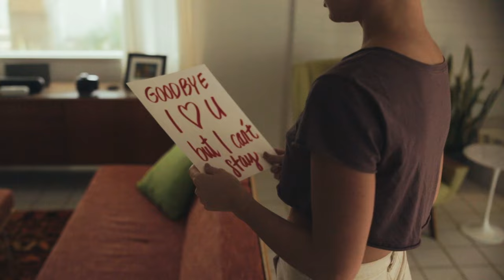Skizzy Mars - Do You There ft. Marc E. Bassy [Music Video]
New project Alone Together available now!